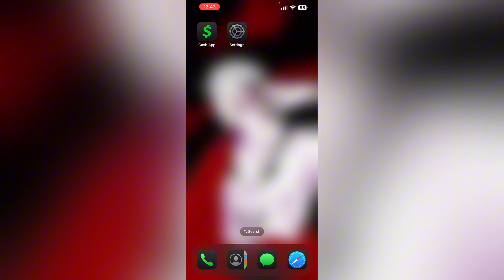Cash App Won’t Let Me Overdraft: Here’s How To Fix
Learn Why Cash App Doesn’t Allow Overdrafts And Steps To Resolve Overdraft-Related Issues

0:00 - Introduction
0:19 - Check Eligibility Criteria
0:28 - Activate Cash App Card
0:38 - Enable Direct Deposit